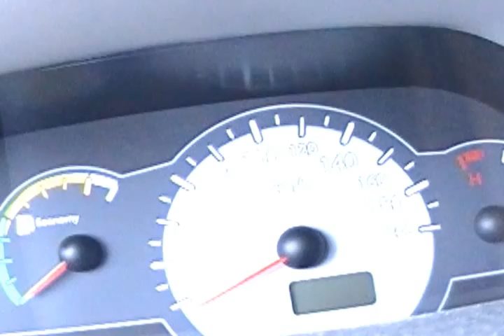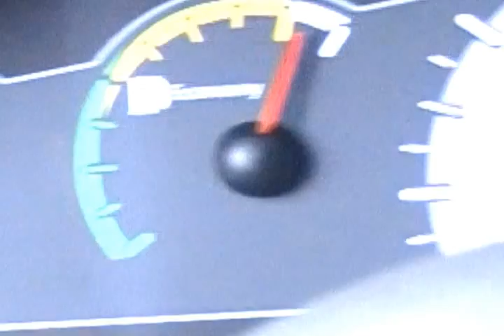FIAT PALIO FIRE ECONOMY 1.0 FLEX 4PORTAS 2013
como eu prometi eis o vídeo com o palio fire economy 1.0 flex 4 portas 2013, em breve estarei postando uma viagem para Natal-RN no meu Fiat Palio 2012 modelo 2013. ,